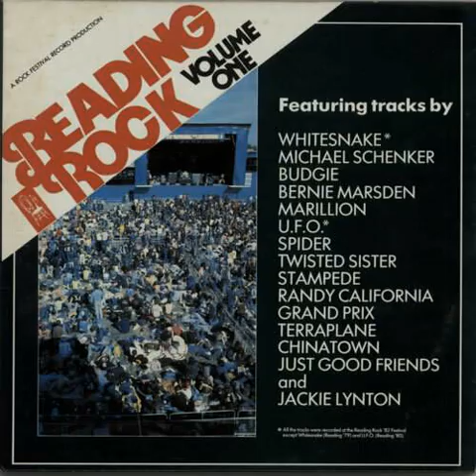The Reading Festival - Reading Rock Volume 1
Tracklist:
1. Whitesnake - Walking In The Shadows Of The Blues 4:40
2. Terraplane - I Want Your Body 5:47
3. Marillion - He Knows You Know 4:46
4. Jackie Lynton - Slow Rider 4:46
5. Budgie - Superstar 4:07
6. Bernie Marsden - S.O.S. 4:42
7. Chinatown - I Wanna See You Tonight 3:58
8. Randy California - Come On Woman 4:07
9. Stampede - There And Back 5:44